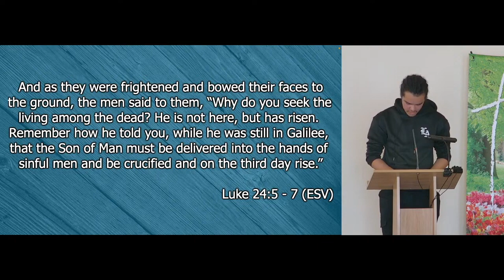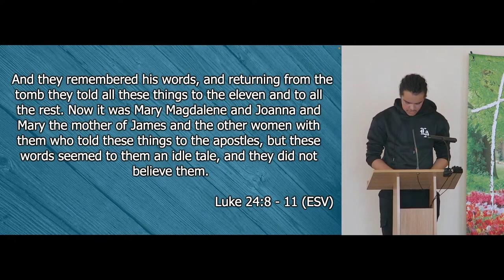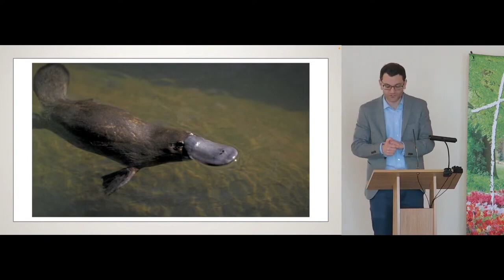Resurrection Certainty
Easter Morning Sermon from 31 March 2024